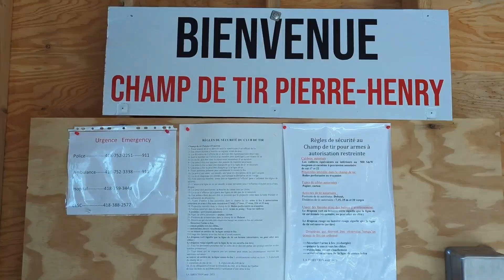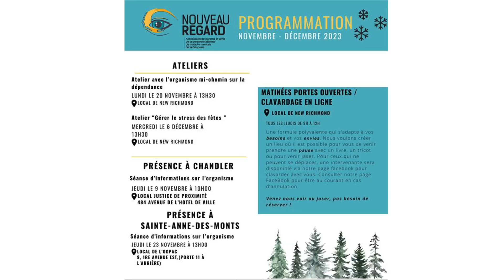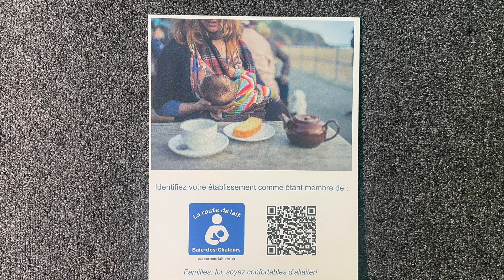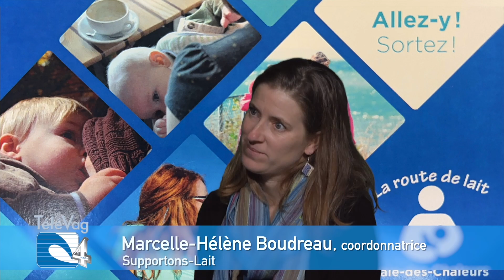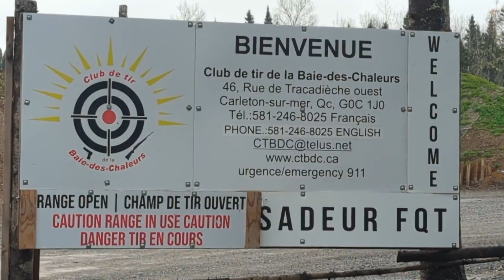Hebdo 4 du 05 novembre 2023